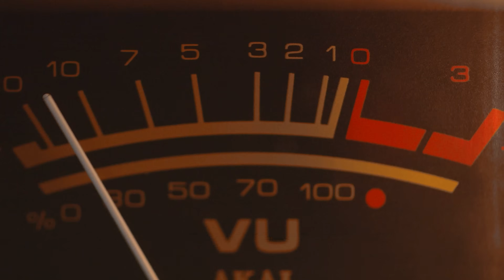Ancient Radioactive Skeletons Found in India Mystery || India archaeology mystery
Scientists have discovered ancient skeletons in the deserts of India showing radiation levels similar to those of nuclear accident victims. These perfectly preserved remains appear to have died instantly, with no signs of injury or decay. Even nearby structures look fused or melted, as if hit by extreme heat.

This video explores the mysterious theories behind these radioactive bodies — from natural phenomena and meteor blasts to ancient cataclysmic events described in old texts. What really happened thousands of years ago? Watch the full investigation to uncover the truth behind one of India’s most puzzling archaeological findings.